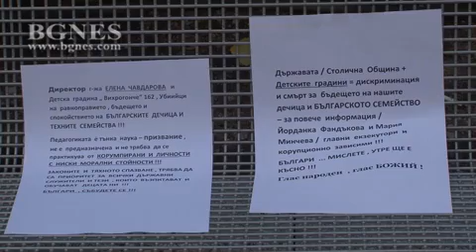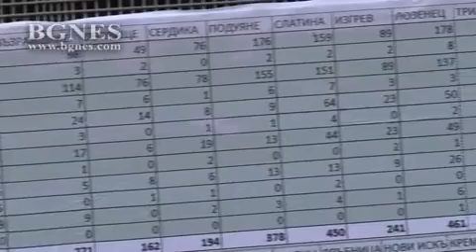Над 8000 деца са извън детските градини и ясли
Над 8000 деца са извън детските градини и ясли. Това каза на протест пред Столична община председателят на Инициативния комитет за качествена и иновативна образователна система Васил Николов. Николова настоява да бъдат освободени директорът на дирекция „Образование“ Мария Минчева и главния експерт Ирена Николова. /БГНЕС